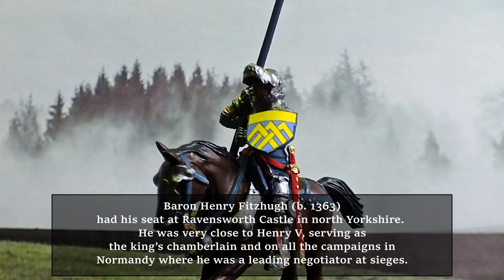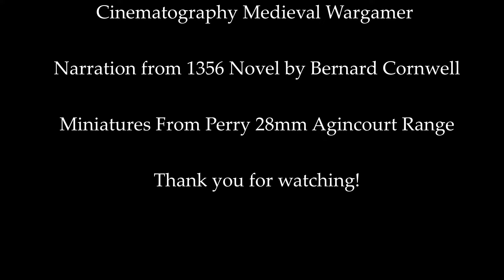English HYW Captains and their Retinues (Cinematic Showcase)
A quick fun Cinematic showcase i have not done for quite some time
Showcasing English not very  well known commanders and their Retinues.
Miniatures are all from Perry 28mm Agincourt Range
Narration from 1356 AD Novel by Bernard Cornwell

 Nobles featured :

1. John Wodehouse Esquire. One of the bodyguards to Henry V. 1413 to1422.

2. Sir Richard Tempest knight
He was appointed Knight before 1380.1 He held the office of Warden of Roxburgh Castle in 1385.1 He held the office of Warden of Berwick in 1386.1 He was Lieutenant of Carlisle Castle in 1396.1 He held the office of Member of Parliament (M.P.) for Lancashire in 1401.1 He held the office of Member of Parliament (M.P.) for Yorskhire in 1403.1 He held a command in Aquitaine during the Hundred Years War.1 He fought in the Battle of Agincourt in 1415

3. Baron Henry Fitzhugh (b. 1363) had his seat at Ravensworth Castle in north Yorkshire. He was very close to Henry V, serving as the king’s chamberlain and on all the campaigns in Normandy where he was a leading negotiator at sieges. In 1416 he was appointed treasurer of England, holding the post until 1421. He was an executor of Henry V’s will and later a member of the council during the minority of Henry VI. A characteristic of Fitzhugh’s life was religious devotion. In 1408, he joined a crusade to Prussia and later went to the Levant, and was an enthusiast for the Brigettine order, influencing Henry V’s decision to found a house of that order at Syon.
FitzHugh’s retinue consisted of himself, 3 knights, 26 men-at-arms and 90 archers. Of these, 7 esquires were invalided home from Harfleur, each with a servant, and 13 archers. The rest, with Fitzhugh himself, were at the battle.

4. William Gulby who fought at Agincourt in the retinue of Sir William Bouchier, and who was buried in the church of Orpington in 1439, the arms on his brass being Azure, a chevron or between three mill-rind crosses argent.

5. Roger Fiennes was born on 14 September 1384 in Herstmonceux, Sussex, to a prominent family of Norman descent. In 1412 Fiennes served in the duke of Clarence’s expedition to France and was knighted the same year. Following the 1415 campaign, he was made a King’s Knight and was retained at an annual fee of £40. He served on the 1416 campaign to rescue HArfleur. On Henry V’s second expedition to France in 1417, Fiennes indented to serve with nine men-at-arms and 30 archers. After the death of Henry V, he continued to serve in military expeditions to France. His military service resulted in the grants of lands in Normandy and offices in England. In 1439 he became Treasurer of the Household of the king and later served as a member of parliament in 1439-40, 1442 and 1445-6. He died in 1449.
In 1415, Roger Fiennes indented to serve with seven men-at-arms and 24 archers. It seems that all were at the battle.

6. Sir William Trussell
He and his contingent of five men-at-arms and 13 archers were mustered on 21 July in the duke of Gloucester’s retinue. Although he fell sick at the siege of Harfleur, it would appear that he did take part in the battle of Agincourt, for not only did he win his spurs in the course of the campaign, but he also excelled by taking nine prisoners (whose ransoms amounted to 614 crowns). William fought in the Battle of Agicourt in 1415, in the retinue of Humphrey, Duke of Gloucester. In 1430, he went to France in the retinue of Richard Beauchamp, Earl of Warwick.

7. Sir Simon Felbrigg (b. 1350) was a standard bearer to Richard II and one of the knights of his chamber. In the reign of Henry IV he was appointed to numerous commissions in the county of Norfolk. He also served on the 1416 campaign to rescue Harfleur but it is not clear what military service if any he paid thereafter. He appears to have provided good service for Henry V as he was later made a Knight of the Garter in 1422. He made his will on 21 Sept 1442 and died on 3 December 1442.
In 1415, Sir Simon Felbrigg indented to serve with 11 men-at-arms and 36 archers. One man-at-arms was killed at the siege of Harfleur with a further five invalided back to England. He was present at the Battle of Agincourt with five men-at-arms and 36 archers.

8. Thomas Forster,  as a youth of 18 or19 he accompanied Henry V to France, where he is said to have fought valiantly at the Battle of Agincourt under the Percy family banner. (The young Earl of Northumberland, a lad of 17, was not present, having been charged by Henry V with the task of holding the Scots at bay along the Border during the King’s absence in France). He returned to Northumbria with a well-earned knighthood for his deeds in the field at Agincourt and his name on the Subsidy Roll as holding one quarter of a knight’s fee in Adderstone.